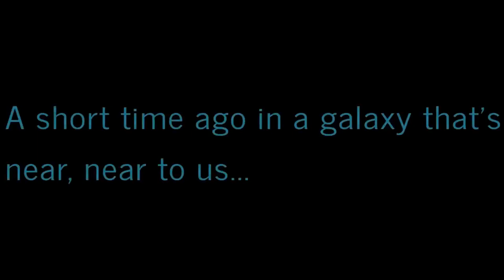Virtually Exploring Western New York: A Ride-Along Adventures! 🚦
This happened on my ridealong home from aldi in northtonawanda newyork. MASSIVE thunderstorm came and went. That was an INTERESTING ride home!